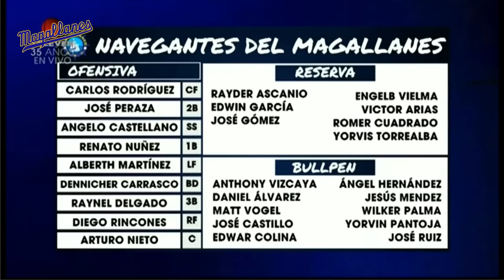JORNADA 9 RESUMEN - Navegantes del Magallanes 0 - Leones del Caracas 4 LVBP 23-24 (31-10-23)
Navegantes del Magallanes (4-5) no tuvo suerte en Caracas ante Leones (6-3) en el estadio Monumental Simón Bolívar,  en un juego en el que la ofensiva naviera no pudo ante los brazos melenudos.

Albert Suárez (1-1) fue el ganador y Luis Martínez (1-1) perdió el compromiso.

Cortesía: Televen.
Producción y Edición: Productora Magallanes BBC.